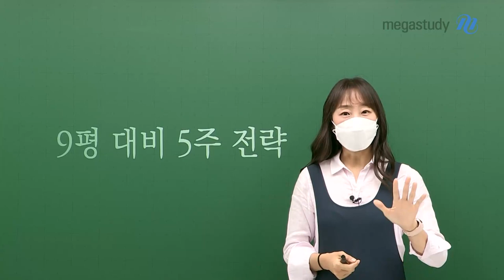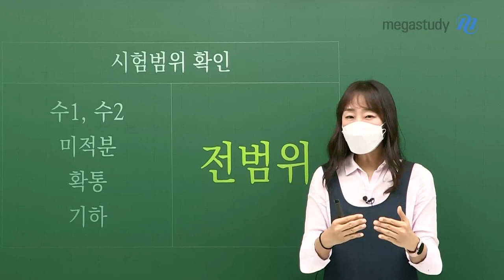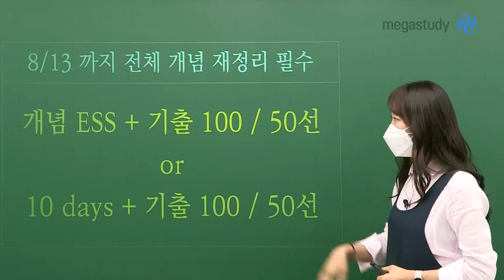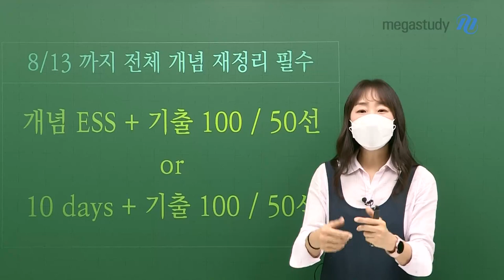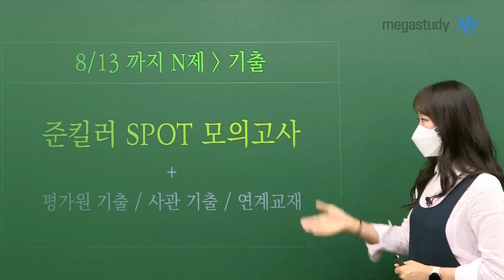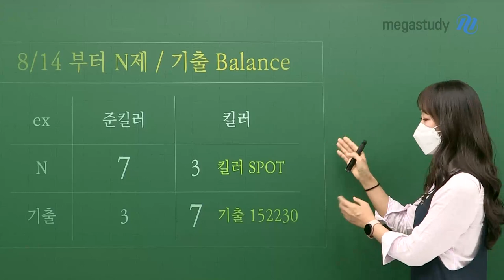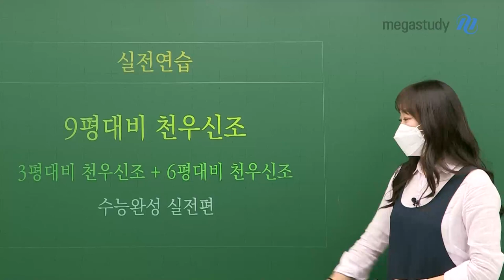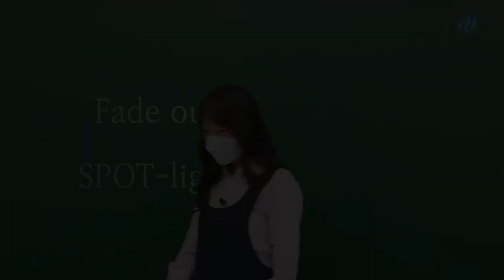[메가스터디] 수학 오르새쌤 - 9평 대비 5주 전략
딱 5주 남은 9월 모의평가
여러분들이 치얼업-! 할 수 있도록
매주 캐스트에서 여러분과 함께 달려가겠습니다.

 라는 마인드로 임해야 합니다.

[8월 13일까지 해야 할 것]
전체 개념 재정리 + N제 풀이

선생님의 커리큘럼을 잘 따라오신 분들은,
개념에센스의 개념과 파이널을 활용하면서
기출 100선 / 50선을 통해 동일 단원의 기출을 함께 묶어서 끝냅시다!

만약 개념을 정리할 수 있는 개념이 없다면,
10 days 개념 완성을 통해 개념을 빠르게 총정리합시다!

개념 재정리와 동시에
단원 자체에 경계가 없는 N제를 풀어야 합니다.
(단원이 구분되어 있다는 것은 큰 힌트가 되기 때문이죠)

[8월 14일부터 해야 할 것]
준킬러와 킬러의 밸런스 맞추기

킬러 1문제에 시간을 쏟다가 시간을 허비하지 않도록
준킬러 문항은 N제 7할 + 기출 3할로 비율로 풀고
킬러 문항은 N제 3항 + 기출 7할로 비율로 풉시다.

오직 여러분 자신만을 보시고
자기 자신을 위해서 이 공부를 한다라는 것을
잊지 마시고 끝까지 함께 달려가 봅시다!